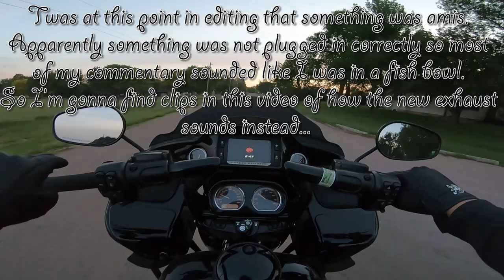Bassani Mid Length Exhaust + S&S 475 Cam (Milwaukee 8 Road Glide)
Sorry Guys, had recorded this whole video and come to edit it and apparently something with my internal mic was unplugged or something. So I clipped this video down to just sounds and basically a compilation of the new Bassani Pipes.